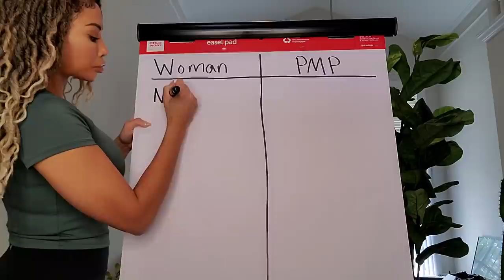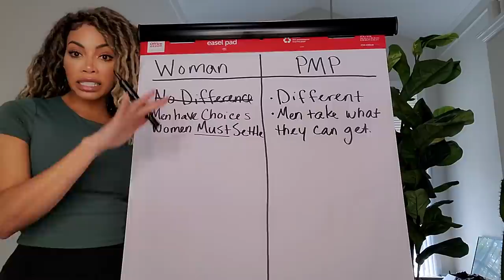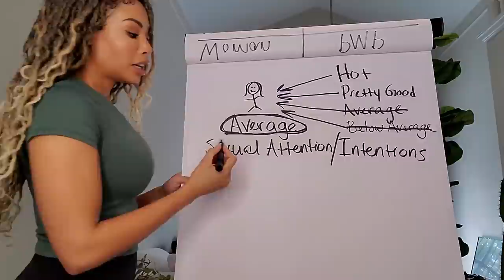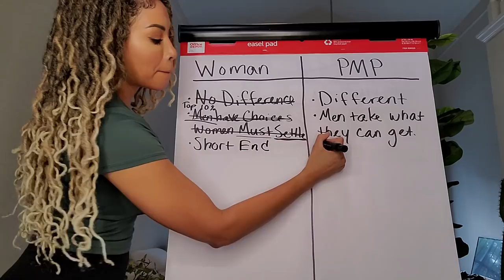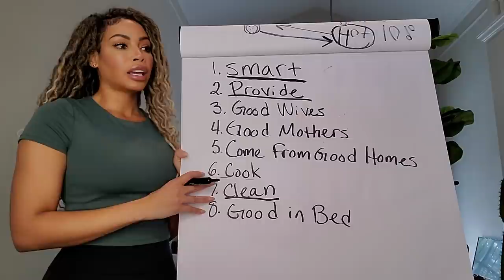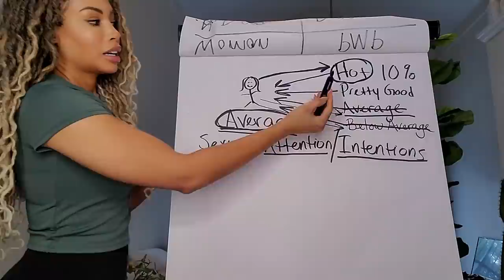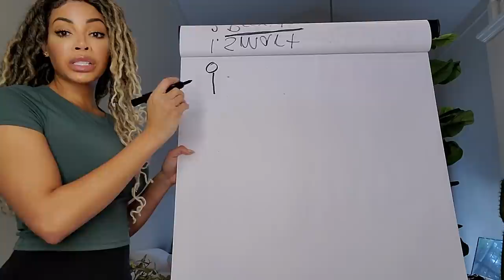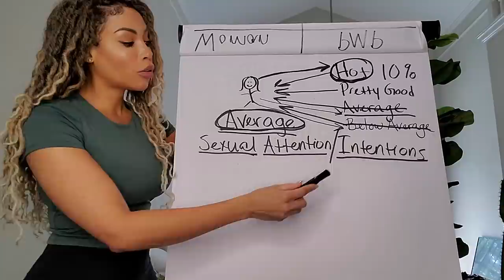Average Women Don’t Want Average Men Reaction @thepoormanpodcastreactsoffical | Melanie King Official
@Melanie King
-Weekly Q&A
-AMA's
-Become a Producer & Get A Shout Out

I use TubeBuddy to grow my channel FAST! I research topics and keywords that have helped me grow to almost 100k subscribers in a couple months.